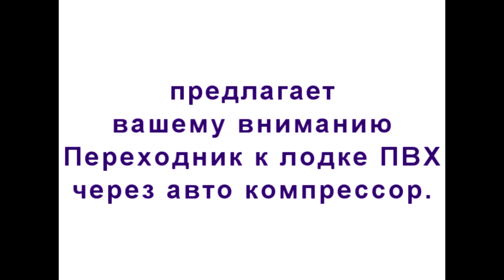Переходник к лодке ПВХ от авто компрессора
Отличная идея заменить дорогой электро насос для лодок, автомобильным компрессором, который всегда в машине у большинства. Больше нет необходимости таскать два насоса, вам просто нужен переходник адаптер для насоса. Одна сторона подходит для большинства клапанов используемых на лодках ПВХ, вторая сторона для компрессора.